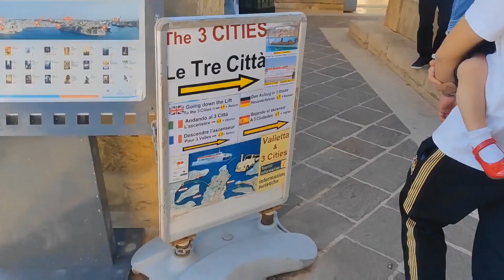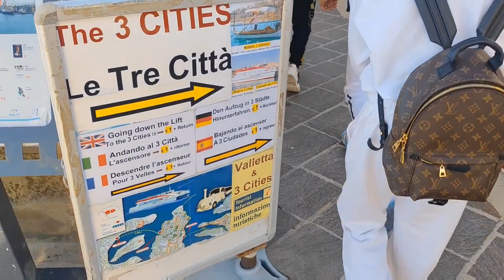意大利华商带着老小游玩马耳他，旅游途中都没看到